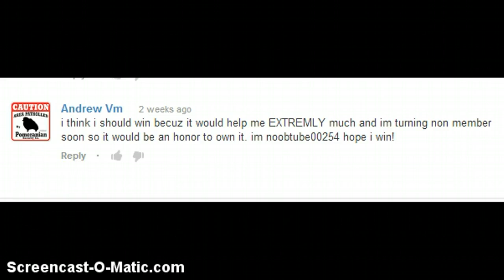Winner of rare purple bow giveaway